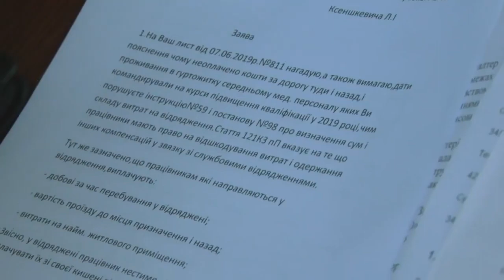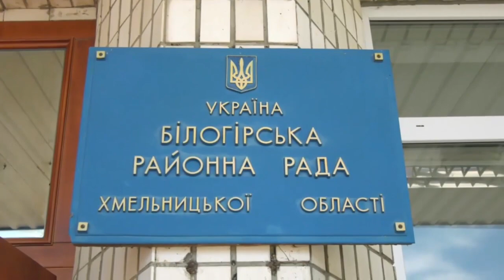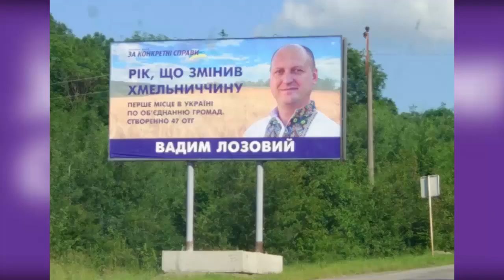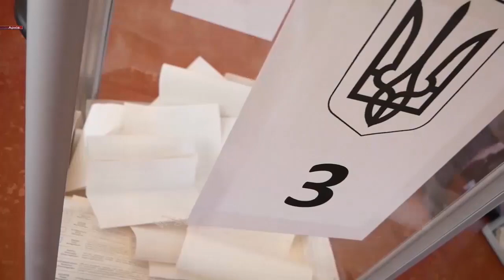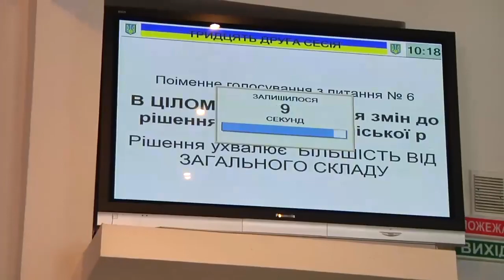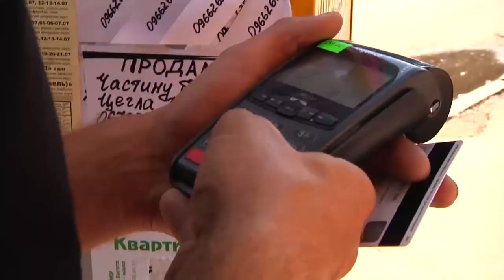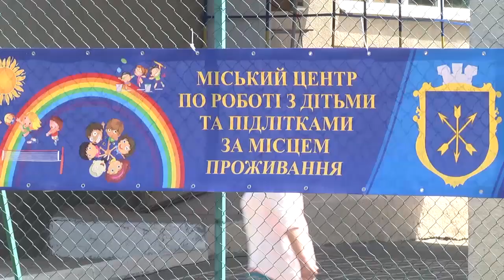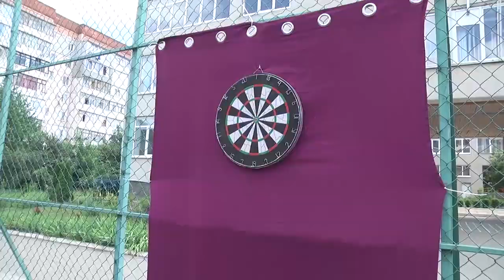ТВ7+. Інформаційний тиждень. Підсумки від 30 червня . Новини Хмельницького на телеканалі ТV7+ .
Чому медична реформа оминула Білогір’я, як хмельничани користуються безвізом та чому Олімпійські ігри завітали в обласний центр. Те, чим жила Хмельниччина останні сім днів.